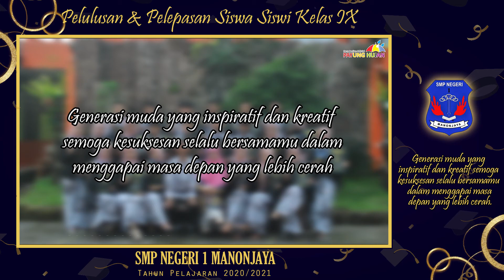PENGALUNGAN MEDALI KELAS IX K | PERPISAHAN KELAS IX SMP NEGERI 1 Manonjaya 2020/2021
Generasi muda yang inspiratif dan kreatif semoga kesuksesan selalu bersamamu dalam menggapai masa depan yang lebih cerah.